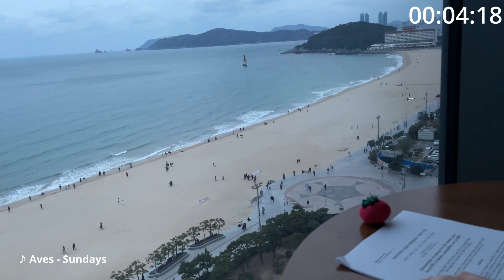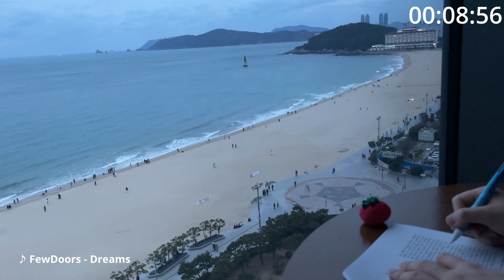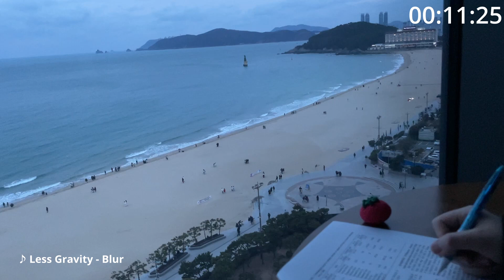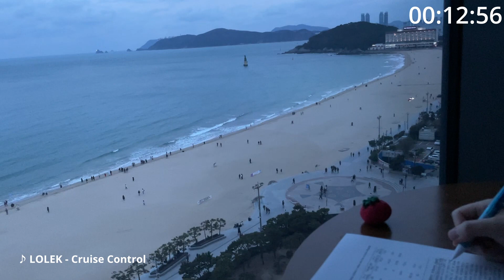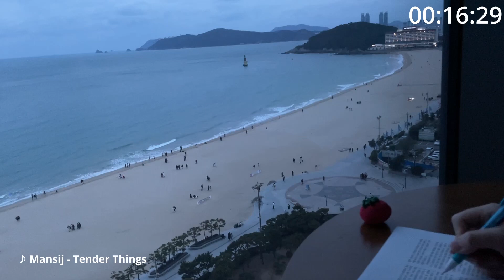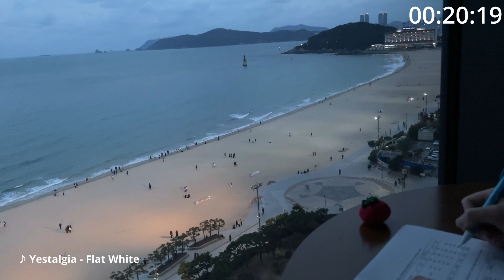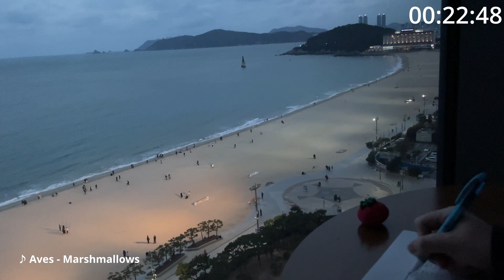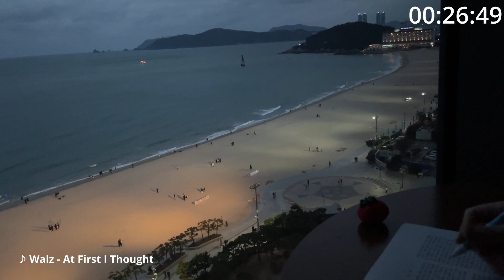STUDY WITH ME 0.5 hr / Ocean View / Lo-Fi bgm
[STUDY WITH ME 0.5 hour / Lo-Fi bgm / Busan Ocean View / at Sunset]

Hi, everyone! Today, we are going to study at a place overlooking Haeundae, a famous beach in South Korea. There are many people taking a walk on the beach even in the cold winter. The view of the sea at sunset is so beautiful. I started studying during the day, but the video was blown away by my mistake, so I only have 30 minutes left. It's a short video, so I thought about uploading it or not, but I made a video to show you a great view of the sea. It's a short time, so let's concentrate and study together!